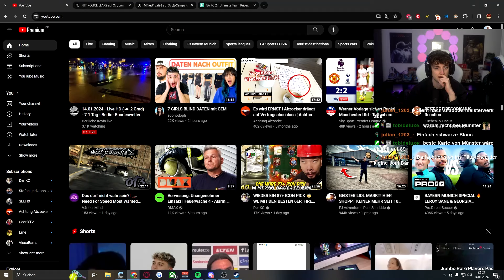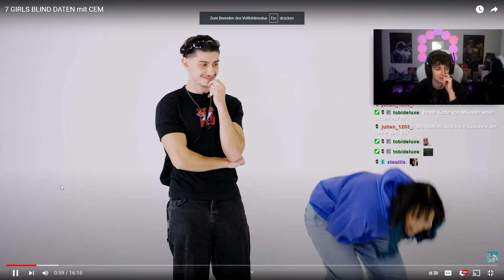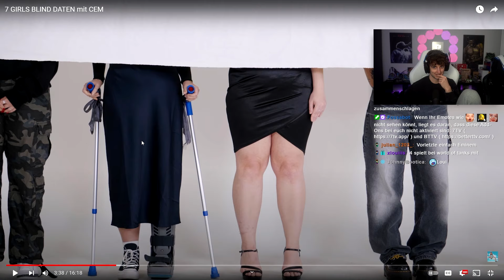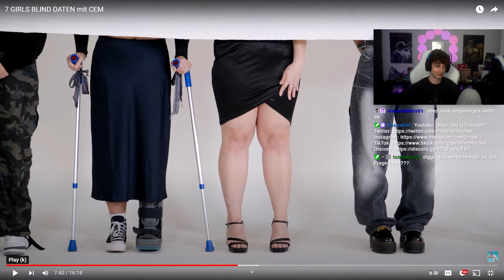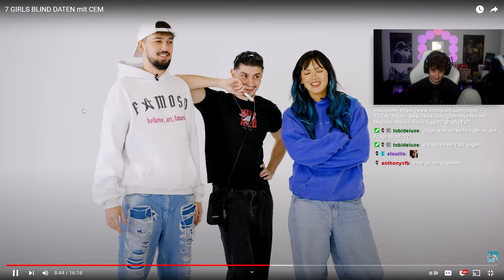ABSTURZ BLIND DATE